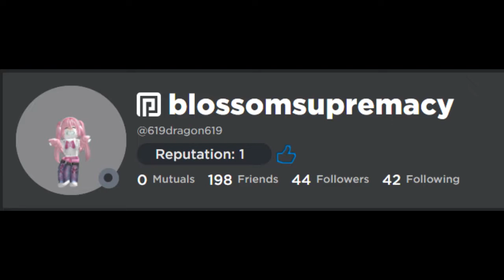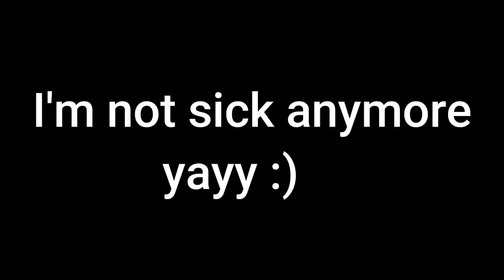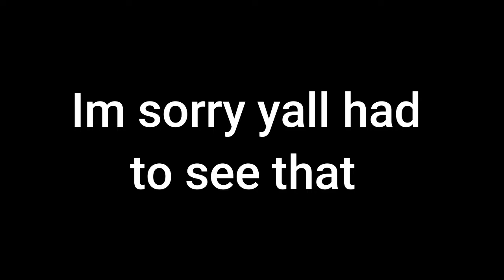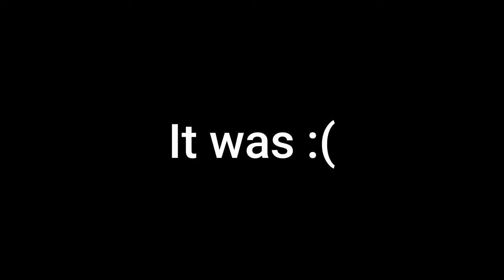*FUNNY* Voice Chat MM2 Gameplay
Hey Guys!, Todays video I did a Voice Chat Gameplay in Mm2. Sorry For not posting the lats 2 weekends. I got my computer taken away. ANYWAYS! It was very fun making this and I really enjoyed it so I hope you ENJOYED as MUCH AS I DID!. BYEEE!!!

⭒———✰✰———✰✰———⭒𝔚𝔥𝔢𝔫 ℑ 𝔲𝔭𝔩𝔬𝔞𝔡⭒———✰✰———✰✰———⭒
Saturdays And Sometimes Wednesdays At 3:30 pm  MST

✵⍨☠⭒✮♡✮⭒☠⍨✵𝔐𝔦𝔫𝔦 𝔔&𝔄✵⍨☠⭒✮♡✮⭒☠⍨✵
Who Are You?:  My name is Ashay, And I like to make ROBLOX/ MM2 and other game videos.

What do you use to edit?:  I used Wondershare Filmora 10 In all my videos.

What do you use to screen record?.  I Now use OBS studio

What do you use to edit thumbnails?  I used Picsart but I recently switch to Pixlr